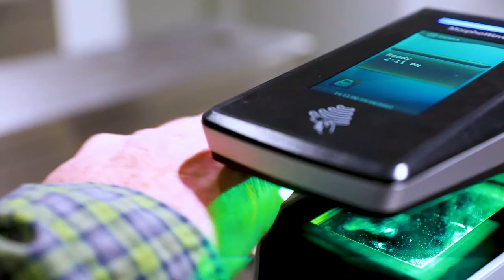New Trading Floor Teaser - Part 3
A new era of open outcry is almost here! Check out a final sneak peak of our new trading floor before the big reveal on June 6.